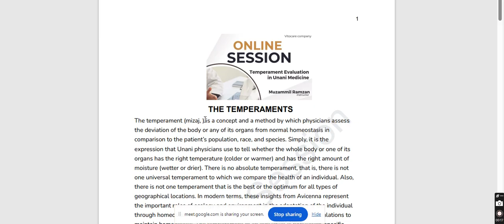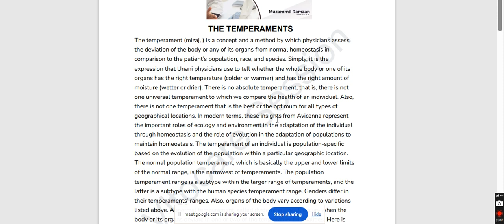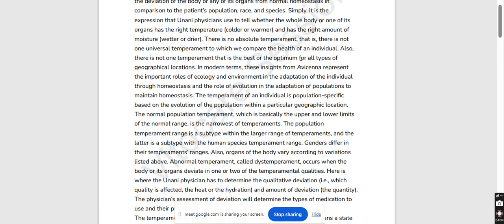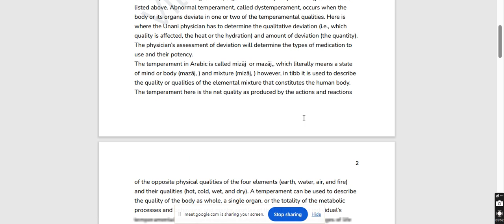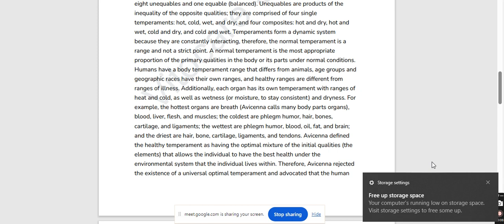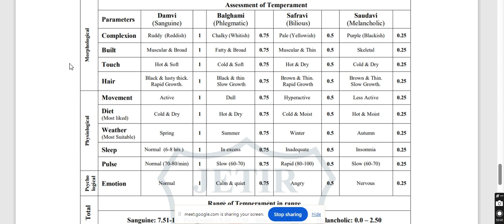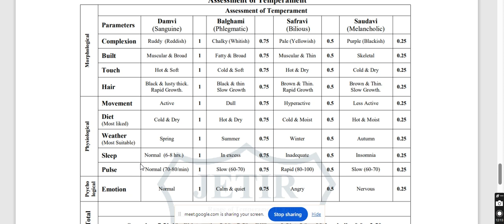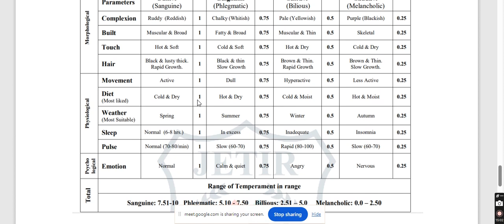Temperament evaluation Live session-BEMS Education Series